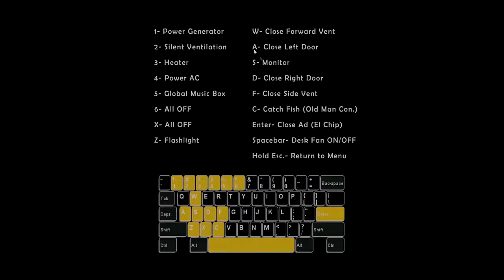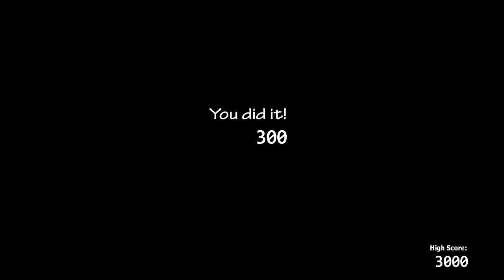Five Nights At Freddy's: Ultimate Custom Night Part 10 - Ending - Gameplay Walkthough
Game company:
Scott Cawthone